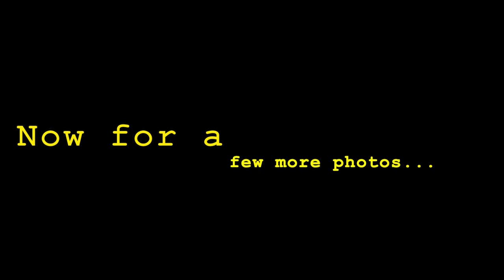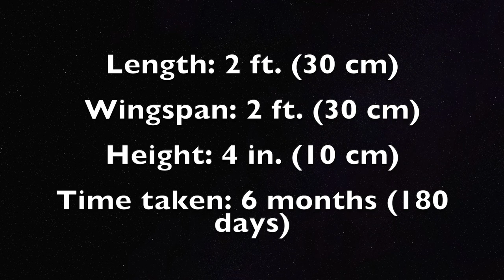My LEGO Boeing 737-800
Hello everybody! This is my second large MOC plane I made, and this is the video about it. The features include flaps, spoilers, ailerons, elevators, rudder, opening doors, and moving toilet seats. The wingspan is 2 feet, and the length is 2 feet as well. It weighs approximately 2 pounds.

Bye!!